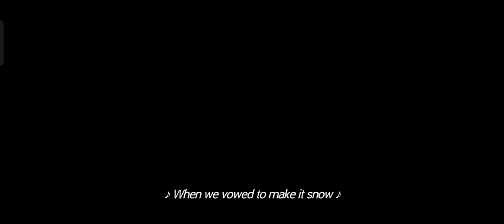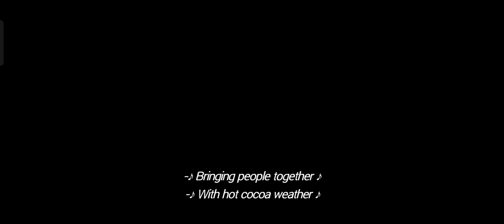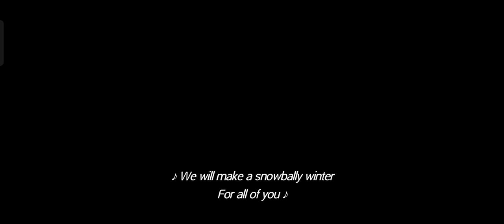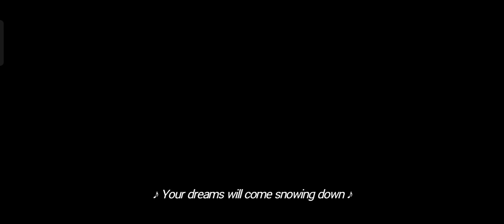Snowing down (Music and owned by pinky malinky (NETFLIX))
pinky malinky soundtrack
yay